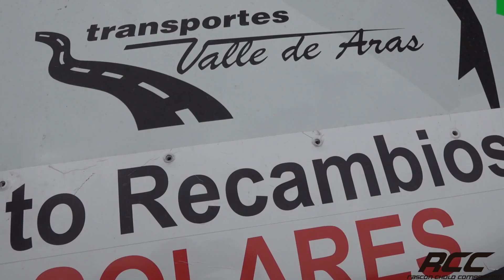Javi Landera - Imanol Hilario | Rallye de Cobreces 2023 | Dacia Sandero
Resumen de la participación de Javi Landera e Imanol Hilario en el Rallye de Cobreces 2023 |a bordo de su Dacia Sandero.